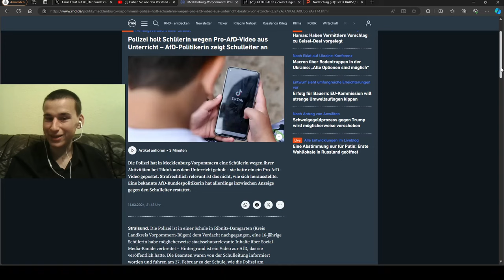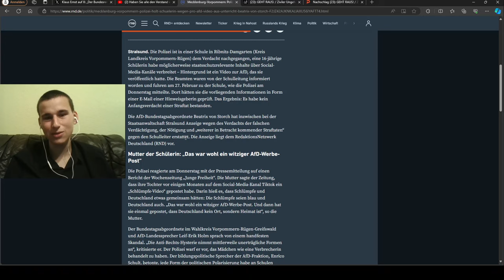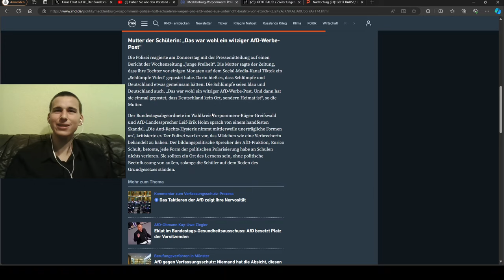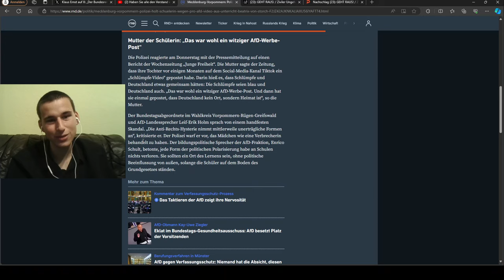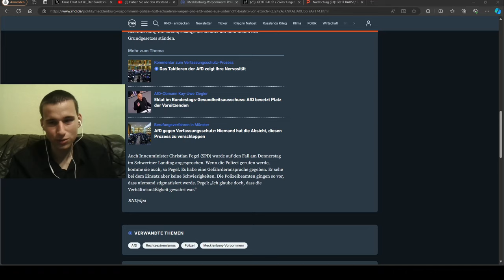Unfassbarer Skandal! Schülerin wird wegen lustigem AfD-Video aus Unterricht geholt und angezeigt!